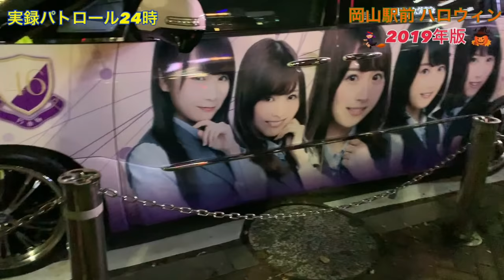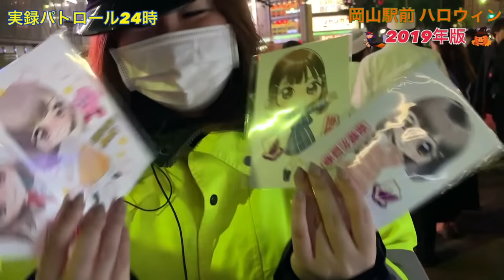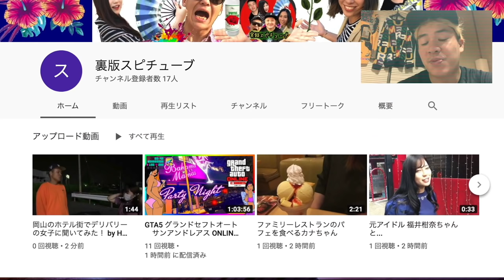JR岡山駅前 ハロウィン夜の街 2019【 警察 史上最強 渋谷レベルの警戒態勢】《実録パトロール24時》Halloween Okayama Japan